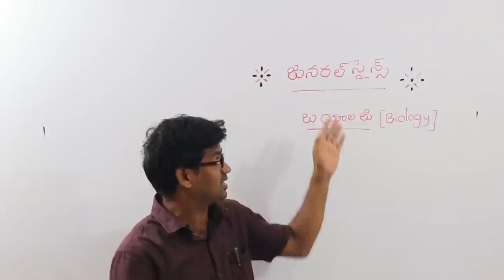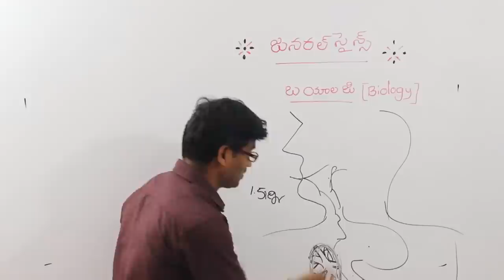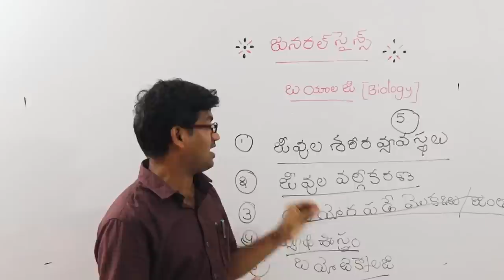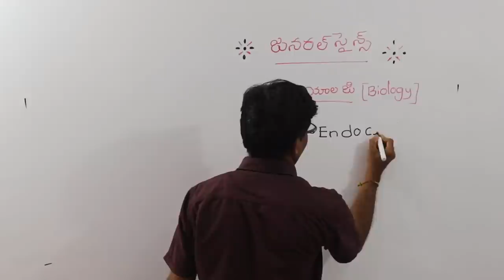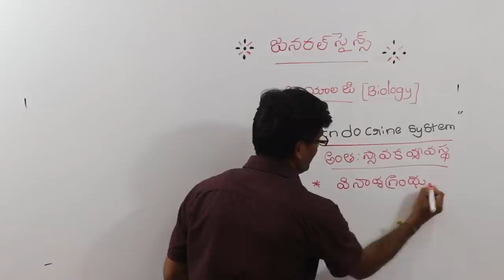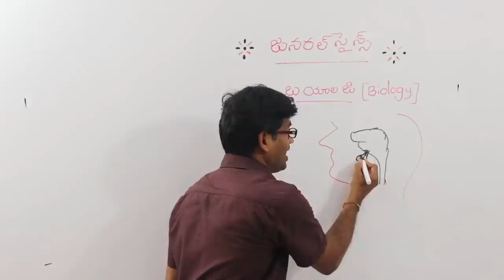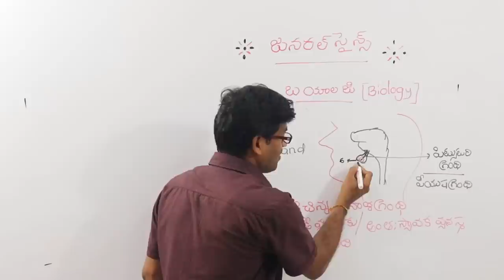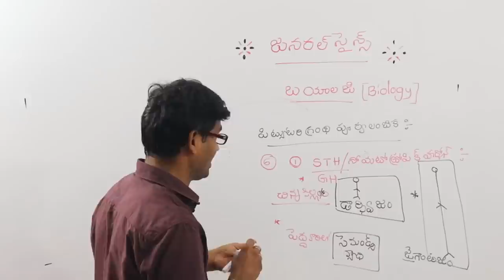How to prepare for General Science | Biology | RRB | SSC | APPSC | TSPSC EXAMS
for TSLPRB SI Constable Online Coaching, RRB JE Online Coaching, APPSC Groups Online Coaching.

TOP FEATURES OF OUR COURSES:

24X7 HOURS ACCESS TO PRE-RECORDED VIDEO CLASSES BY SUBJECT EXPERTS

 1. APPSC Group 1 Online Coaching
 2. APPSC Group 2 Online Coaching
 3. APPSC Group 3 Panchayat Secretary Online Coaching
4. SI PC Prelims & Mains Online Coaching Classes for APSLPRB &
 5. Subject wise Online Courses